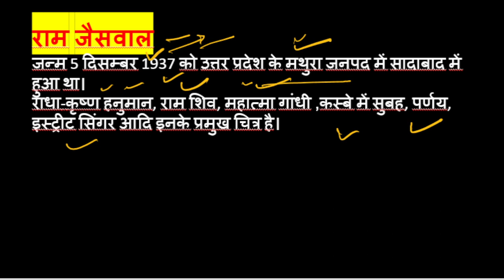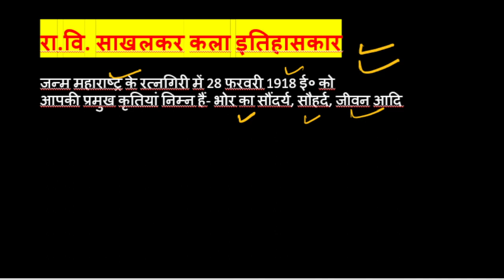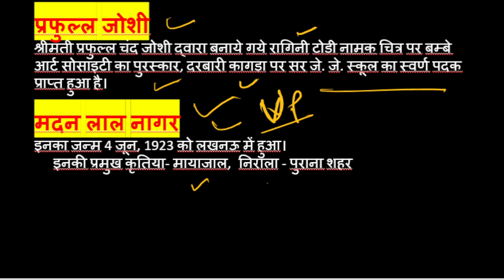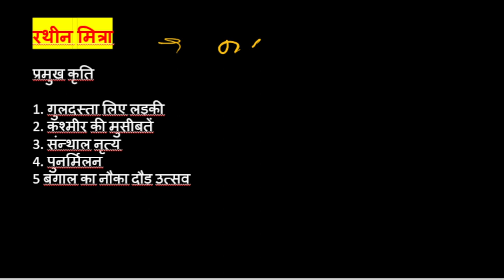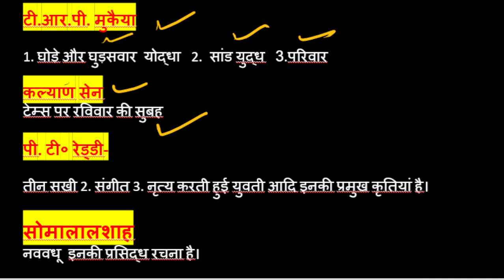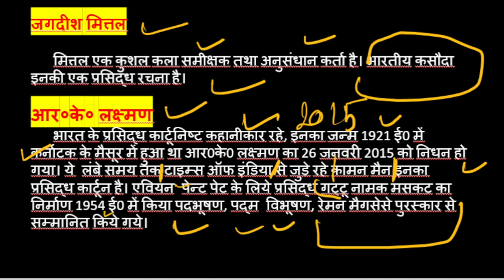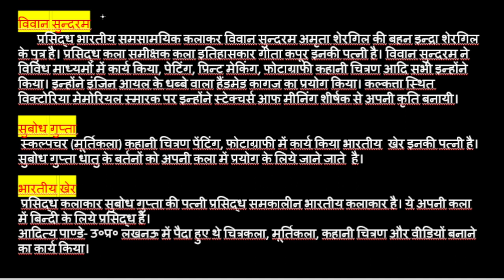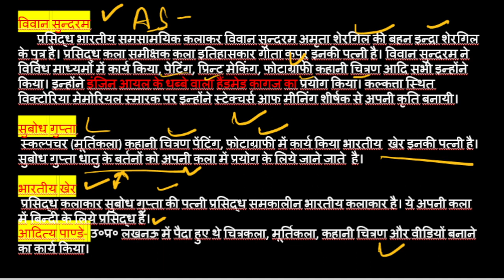L-106 विवान सुन्दरम आर०के० लक्ष्मणअहिवासीबीरेश्वर सेन रथीन मित्रामदन लाल नागर रा.वि. साखलकर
TGT ART
PGT ART
TGT BIOLOGY CLASS IN HINDI
TGT BIOLOGY
TGTBIOLOGY ART PREVIOUS YEAR SOLVED PAPERS
TGT BIOLOGY CLASSES
TGT BIOLOGY PARTE 2021
PGT BIOLOGY PAPER
PGT BIOLOGY CLASSES
PGT BIOLOGY PREVIOUS YEAR PAPER
PGT BIOLOGY QUESTION PAPER
PGT BIOLOGY